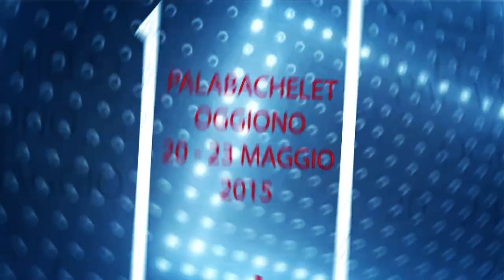OGGIONO FILM FESTIVAL 2015 - PROMO UFFICIALE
Decima Edizione della Rassegna Nazionale di Cinema fatto da Ragazzi
Da Mercoledì 20 a Sabato 23 Maggio 2015 presso il Palabachelet di Oggiono (Lecco), ore 20.30.
Super-ospiti e tante emozioni!